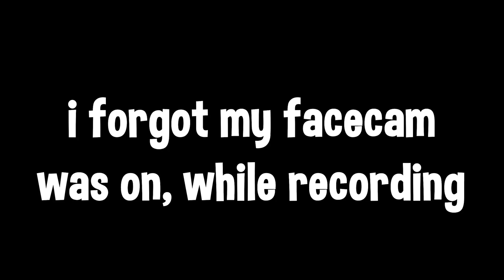I Ran Into a HACKER in Black Ops Cold War.. (Cold War Hacker)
I Ran Into a HACKER in Black Ops Cold War but Weapon XP got buffed.. (Black Ops Cold War Hacker)🔥🔥

0:00 - intro
1:25 - hacker
1:41 - patch notes, weapon xp buff

Well, I ran into my first hacker in Black Ops Cold War. However, the good news is that Treyarch buffed Weapon XP for Zombies and Multiplayer! | Foxy Grandpa